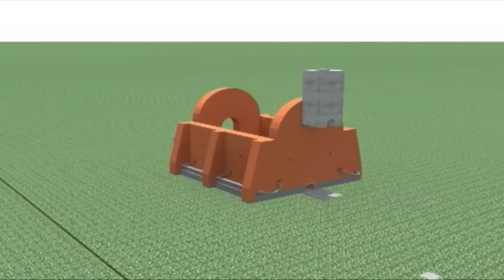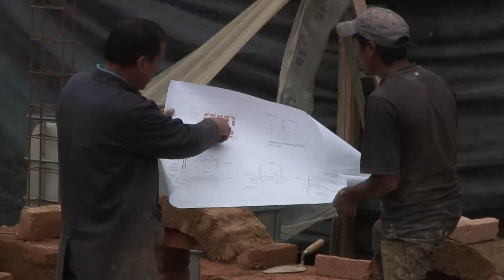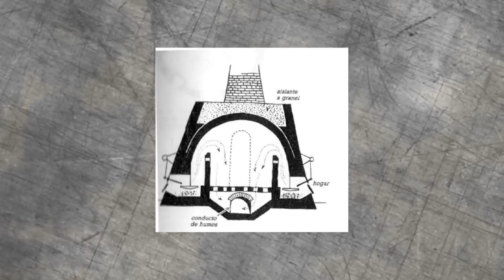Construcción del Horno de Tiro Invertido - EELA Ecuador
EELA - Eficiencia Energética en Ladrilleras Artesanales de América Latina para mitigar el Cambio Climático.